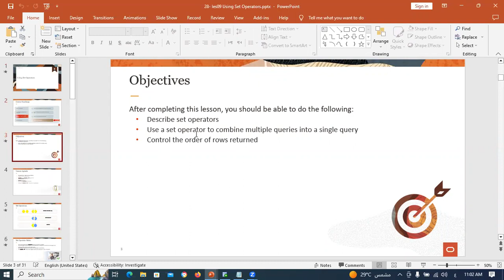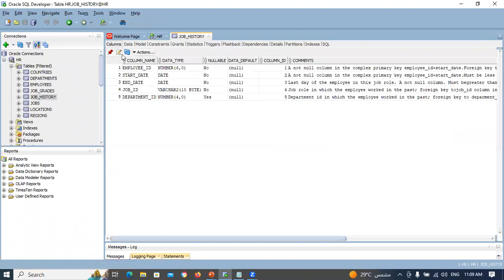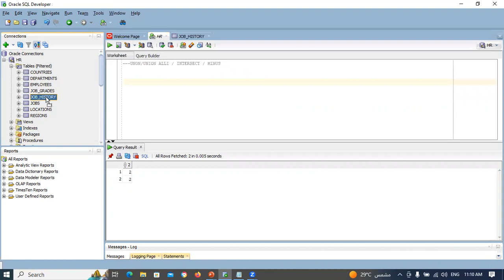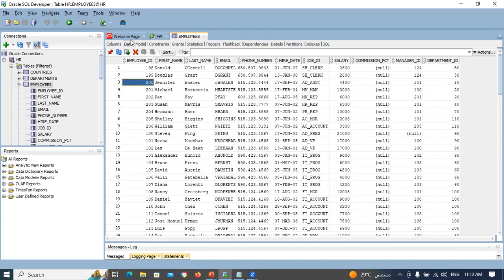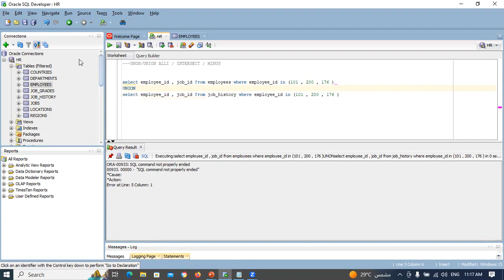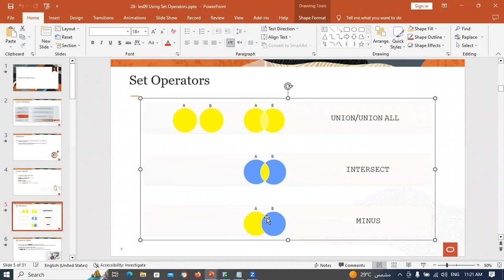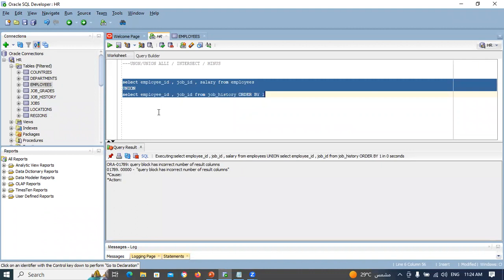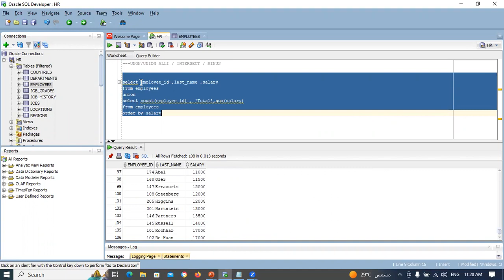28-Oracle SQL (Using Set Operators) By Eng-Helal Ahmed | Arabic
28-Oracle SQL (Using Set Operators) By Eng-Helal Ahmed | Arabic